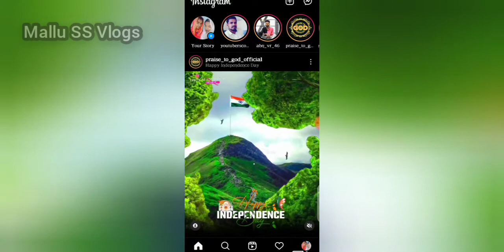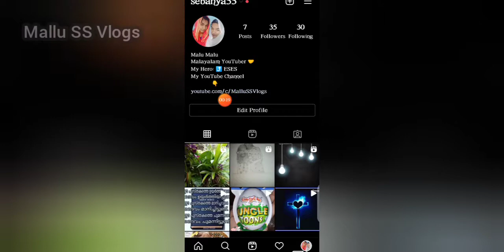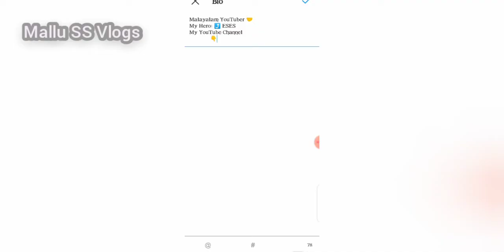HOW TO ADD YOUTUBE CHANNEL LINK TO INSTAGRAM BIO / Increase Views and Subscribers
HOW TO ADD YOUTUBE CHANNEL LINK TO INSTAGRAM BIO / Increase Views and Subscribers ‎@Mallu SS Vlogs

Facebook I'd:
   Mallu SS Vlogs